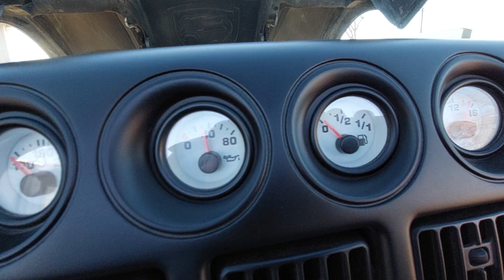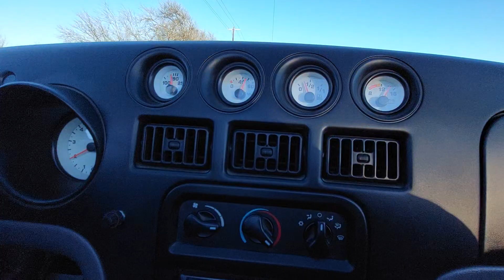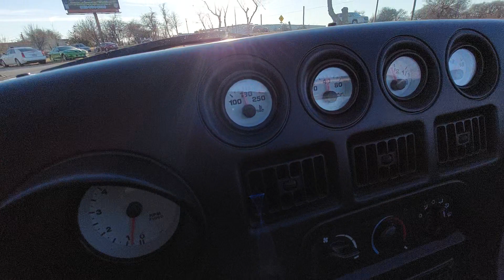95 viper rt black walk around and test drive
95 dodge viper walk around and test drive.
465rwhp
ceramic coated, toyo 888r tires, lots of engine service and engine upgrades done.